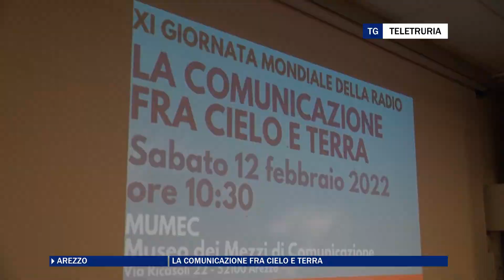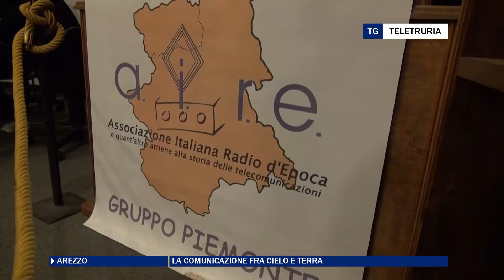XI Giornata mondiale della Radio al Mumec